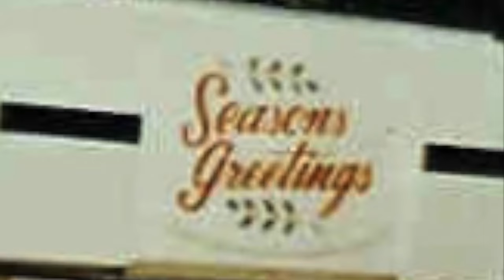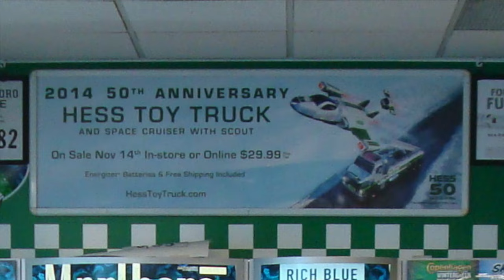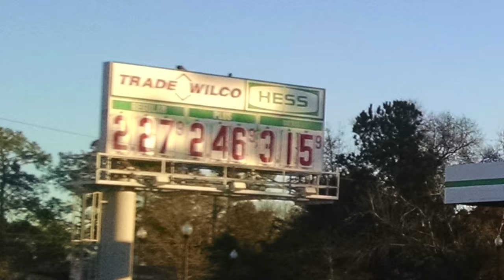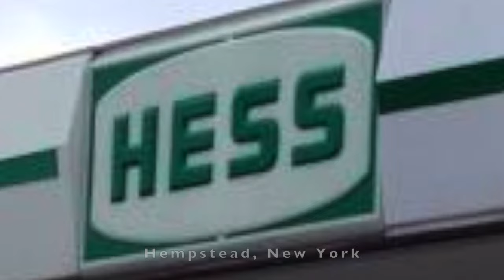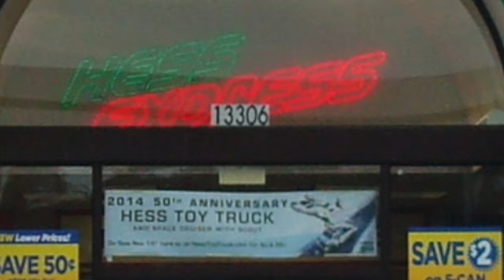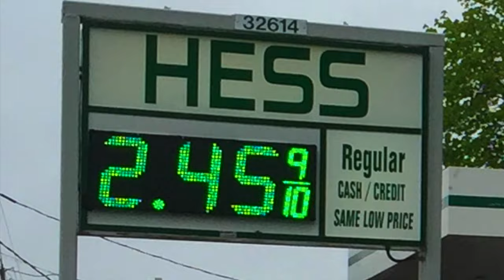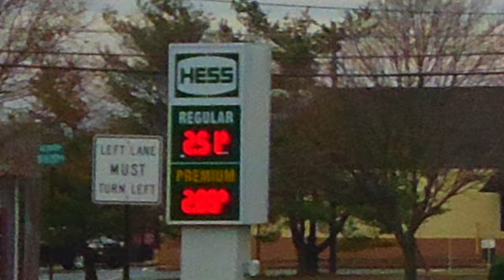HESS Gas Stations 100 pics 7 mins 8 States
Check to see if yours is in there! We've got Hess, Hess Express, Hess Mart, Trade-Wilco Hess, Wilco Hess, & Wilco-To-Go Hess stations from NJ, NY, PA, FL, NC, SC, CT, & VA. In no special order. Dates and Locations provided when available.